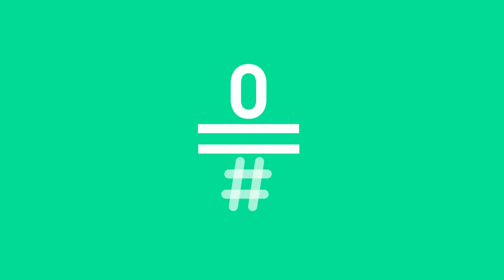Ilustres Ignorantes - El Baile (Parte 2)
El humorista Raúl Cimas y el cantante Dani Martín arriesgan su carrera y su reputación poniéndose en manos de nuestros queridos Ilustres Ignorantes. El tema que se trata en este programa, el baile, le hace especial ilusión al inquieto y sandunguero Javier Cansado.